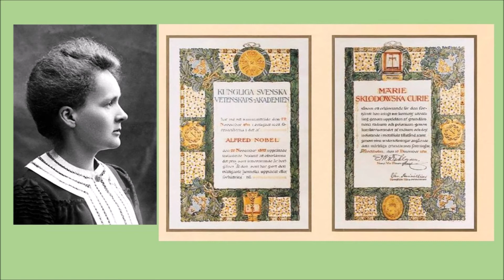The Inspiring Story of Marie Curie- Kannada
Achala Vismaya Loka brings to you, a new segment, stories of “Great Personalities”. This week’s story is about the great scientist, Marie Curie.
This is an inspiring story about the life and achievements of Marie Curie, the first woman who won the Nobel Prize, the only person who won nobel prizes in two different fields, the first woman professor in Paris university, the person who coined the name radioactivity, etc. Listen to the interesting story to know more about her struggles and her accomplishments.

Narrated by: Soumya Mitra

ಮೇರಿ ಕ್ಯೂರಿಯ ಪ್ರೇರೇಪಿಸುವ ಕಥೆ

ಅಚಲ ವಿಸ್ಮಯ ಲೋಕ ನಿಮಗಾಗಿ ಒಂದು ಹೊಸ ಕಥಾ ಸರಣಿ ಆರಂಭಿಸುತ್ತಿದೆ. ಅದರಲ್ಲಿ ನಾವು ’ಅಪ್ರತಿಮ ಪ್ರತಿಭೆ’ ಗಳ ರೋಮಾಂಚಕಾರಿ ಕಥೆಗಳನ್ನು ನಿಮಗೆ ಹೇಳುತ್ತೇವೆ. ಈ ಕಥೆಗಳು ಮಕ್ಕಳಿಗೆ ಮಾತ್ರವಲ್ಲ, ಹಿರಿಯರಿಗೂ ಇಷ್ಟವಾಗುತ್ತವೆ ಎಂದು ನಂಬಿದ್ದೇವೆ.

ಈ ಸರಣಿಯಲ್ಲಿ ಮೊದಲನೆಯದು ಒಬ್ಬ ಶ್ರೇಷ್ಠ ವಿಜ್ಞಾನಿ ಮೇರಿ ಕ್ಯೂರಿಯ ಕಥೆ. ಮೇರಿ ಕ್ಯೂರಿ ನೊಬೆಲ್ ಪಾರಿತೋಷಕ ಗೆದ್ದ ಮೊದಲ ಮಹಿಳೆ, ಎರಡು ಕ್ಷೇತ್ರಗಳಲ್ಲಿ ನೊಬೆಲ್ ಪ್ರಶಸ್ತಿ ಗೆದ್ದ ಏಕೈಕ ವ್ಯಕ್ತಿ, ಪ್ಯಾರಿಸ್ ವಿಶ್ವವಿದ್ಯಾನಿಲಯದ ಮೊದಲ ಮಹಿಳಾ ಪ್ರೊಫೆಸರ್, ರೇಡಿಯೋ ಆಕ್ಟಿವಿಟಿ ಕಂಡುಹಿಡಿದವಳು...ಹೀಗೆ ಇವಳ ಸಾಧನೆಯ ಪಟ್ಟಿ ದೊಡ್ಡದಾಗಿದೆ. ಇವಳ ಸಾಧನೆಗಳ, ಬವಣೆಗಳ ರೋಚಕ ಕಥೆಯನ್ನು ಕೇಳಿ ಆನಂದಿಸಿ!

ಕಥೆ ಹೇಳಿದವರು: ಸೌಮ್ಯ ಮಿತ್ರ